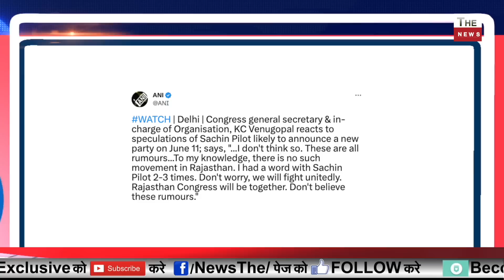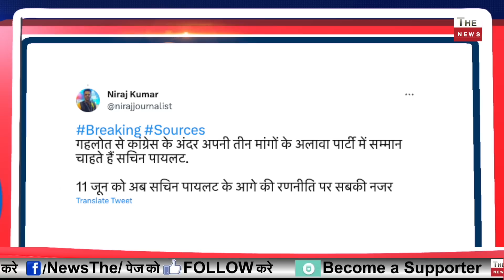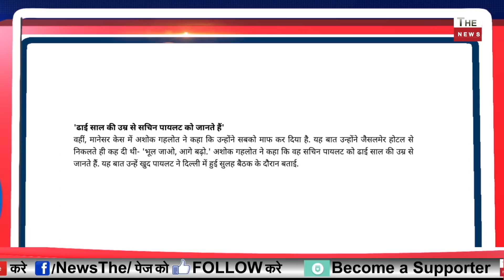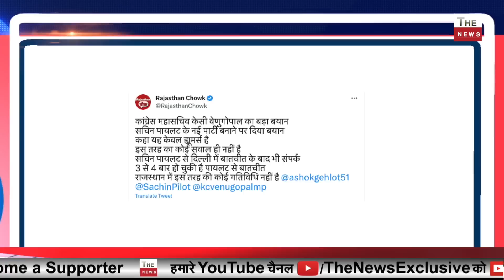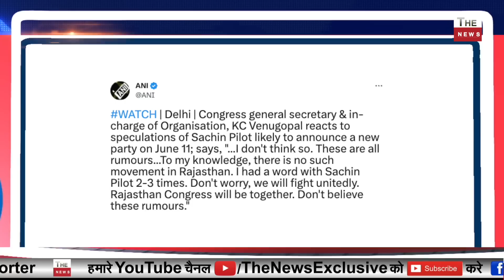सचिन पायलट 11 जून को करेंगे ऐसा ऐलान ! अशोक गहलोत के होश उड़े कांग्रेस में खलबली गहलोत क्या बोले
The News
Reconciliation with Sachin Pilot is permanent, says Rajasthan CM Ashok Gehlot